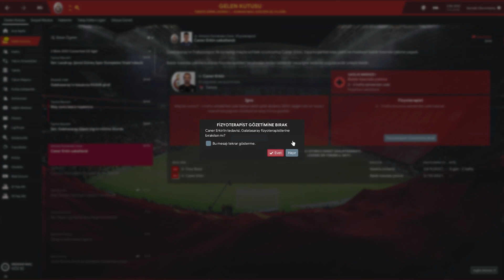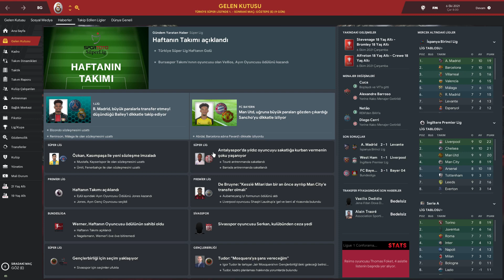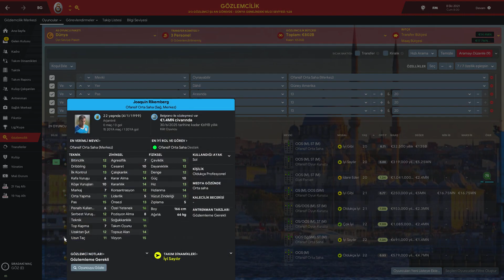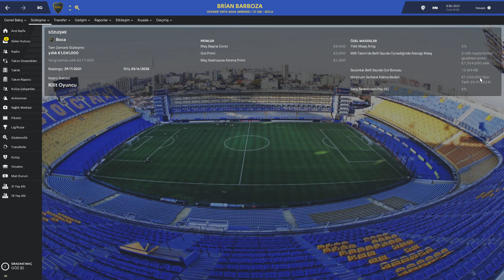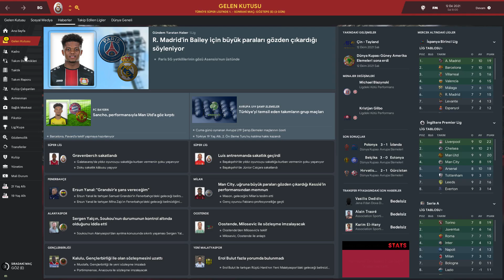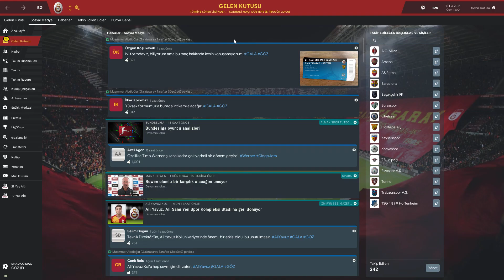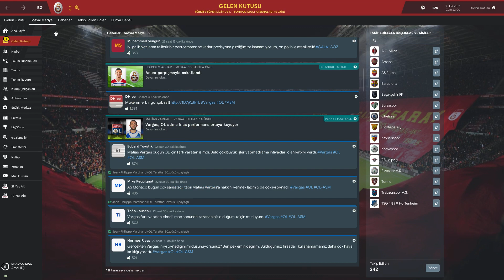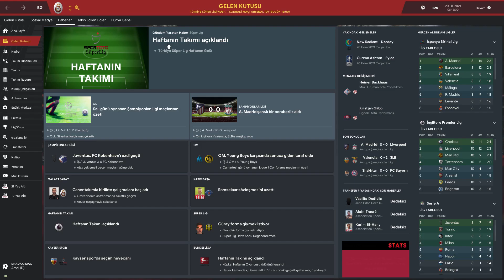Football Manager 2019 Galatasaray (Bölüm 74)